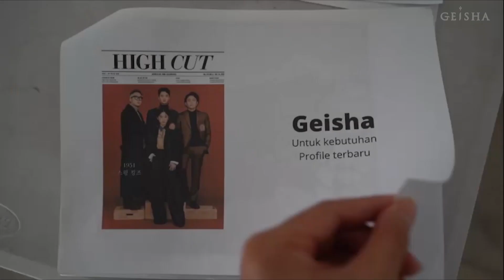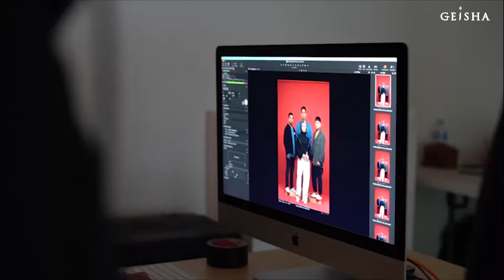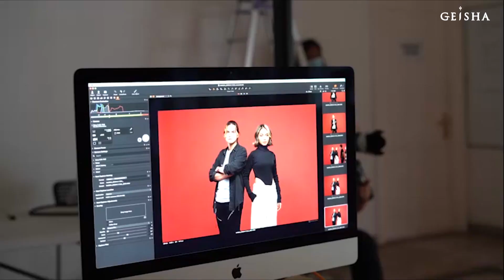Geisha & Dul Jaelani - Behind The Scene Photoshoot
Contact person Artist Management Musica Studio's (GEISHA) :
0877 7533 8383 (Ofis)